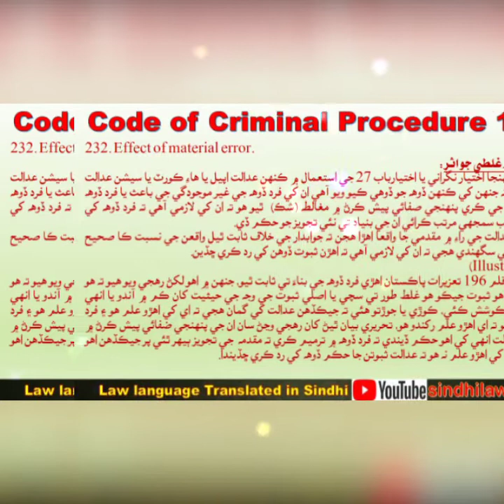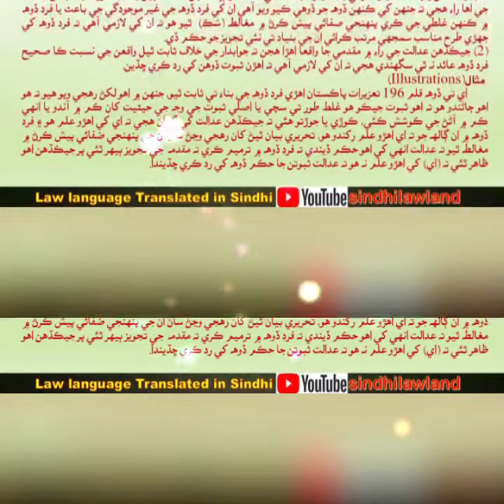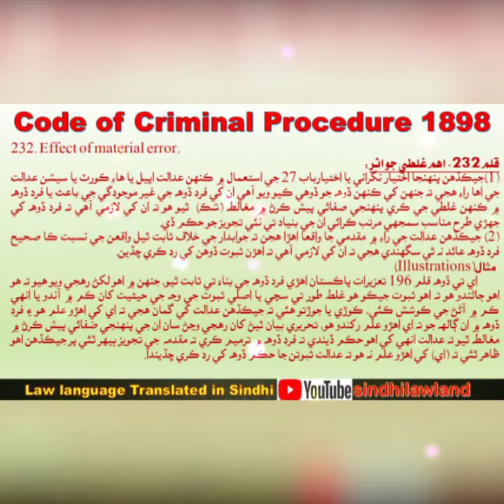Section 232. Effect of material error